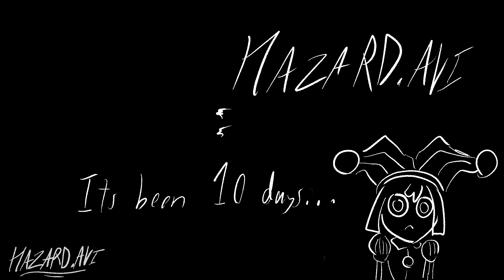February 13, 2024